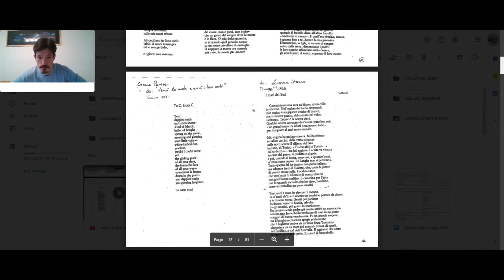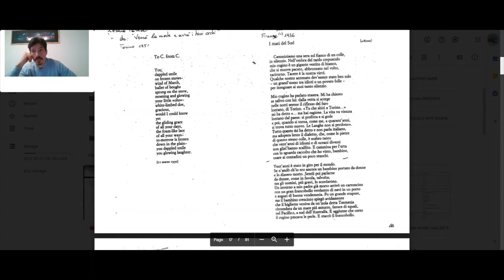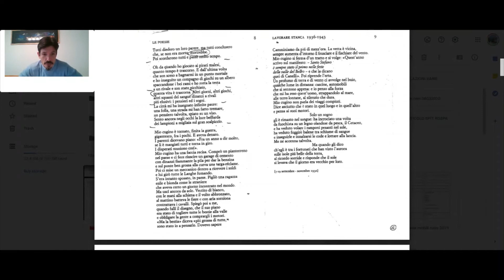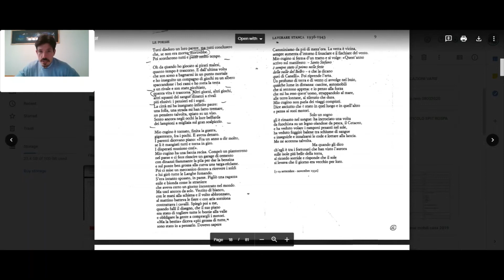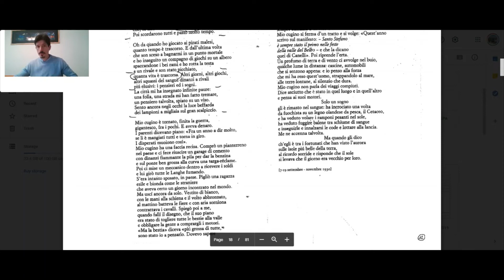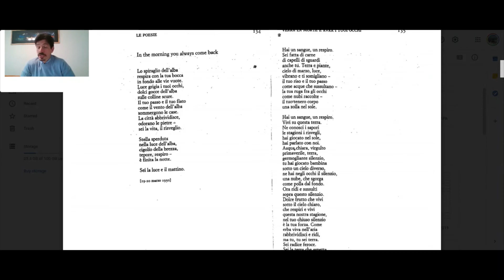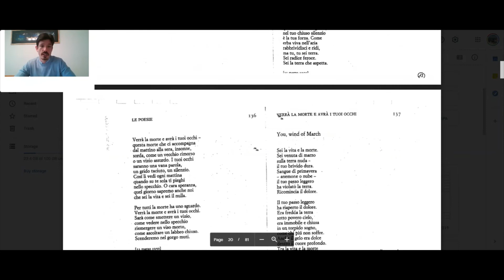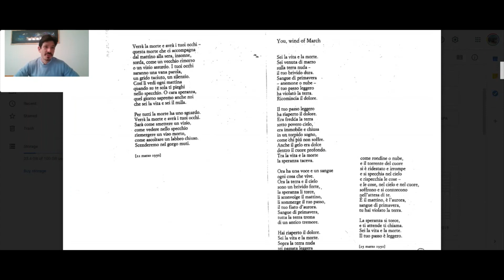Cesare Pavese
Lavorare Stanca e Verrà la Morte e avrà i tuoi occhi